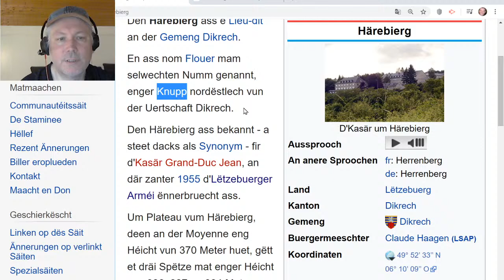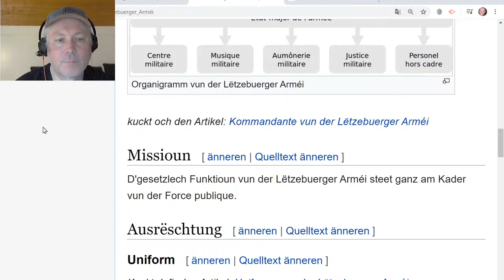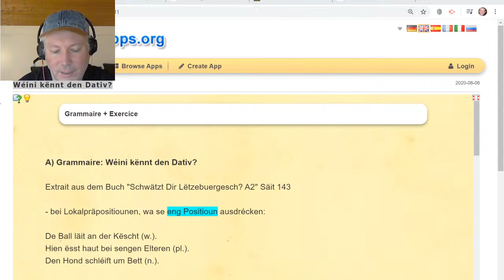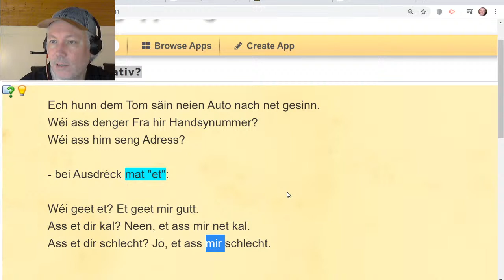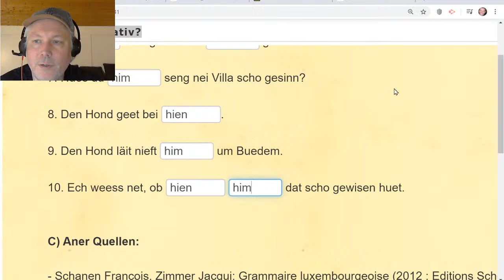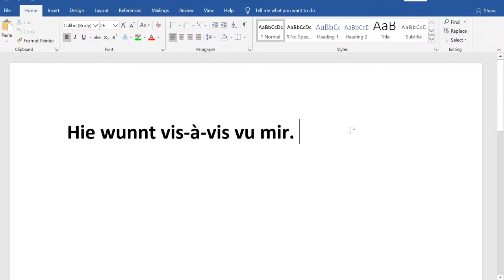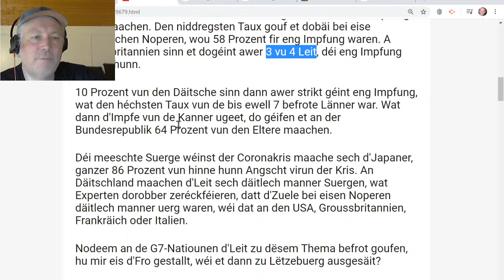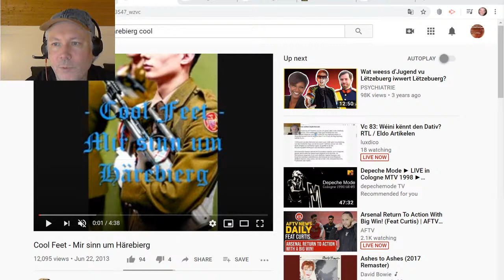Vc 83: Wéini kënnt den Dativ? RTL / Eldo Artikelen